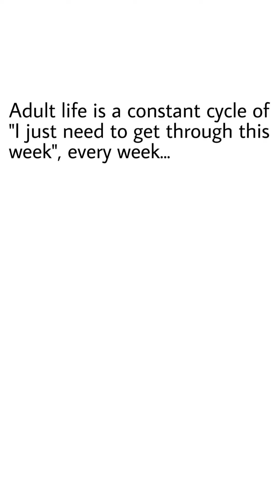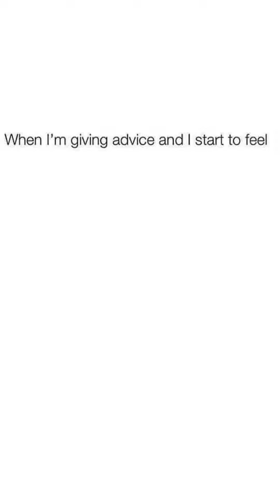funny memes everyday -17- Memes Fact Comic- memes funnymemes @MemesComic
hey everyone how are you.?. Welcome to "Memes Fact Comic" a channel where you'll get a lots of videos on Memes, comic, dank memes, memes fun, and more interesting and entertaining stories.